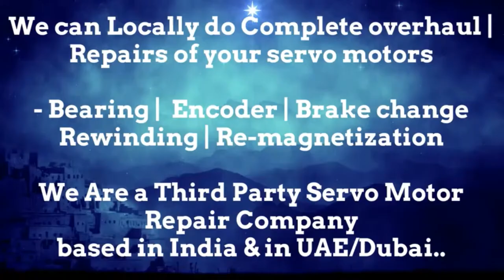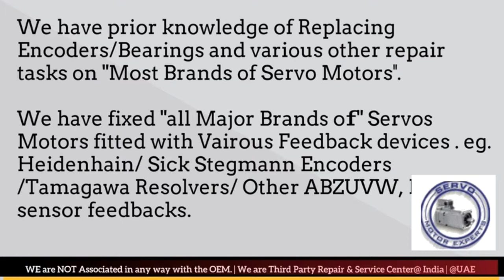Weiler CNC Siemens Servo servo motor encoder tutorial, rotary encoder working, incremental encoder